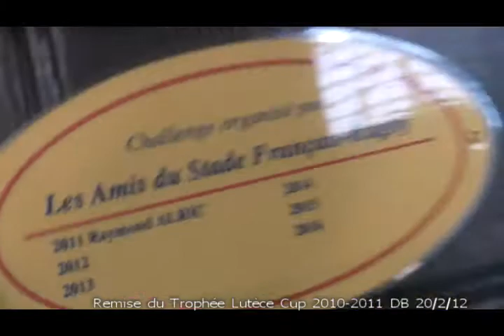20 février 2012 - Remise de la Lutece Cup n°1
20 février 2012 - Remise de la Lutece Cup n°1